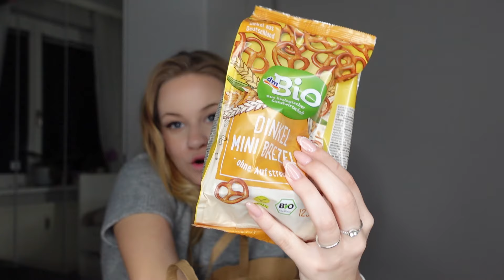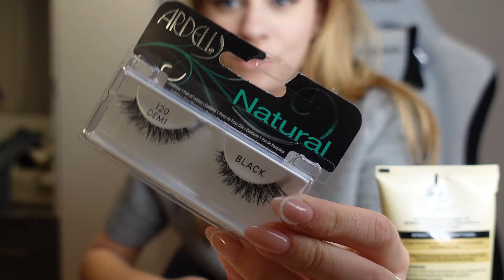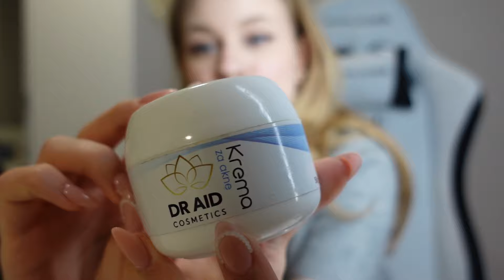Pakiram se, ODLAZIM!